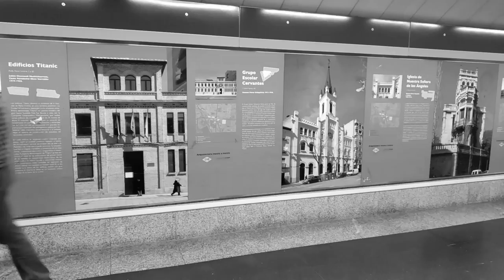Madrid: el metro - Imágenes, voces y sonidos trashumantes